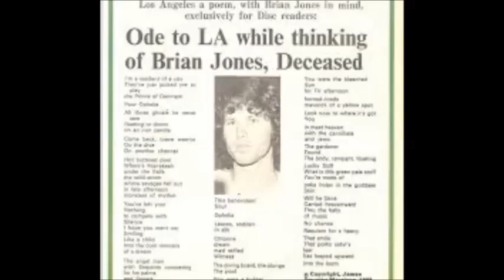Brian Jones influence 1967